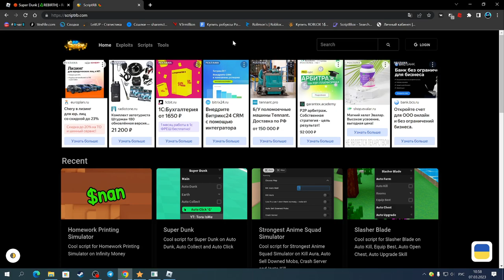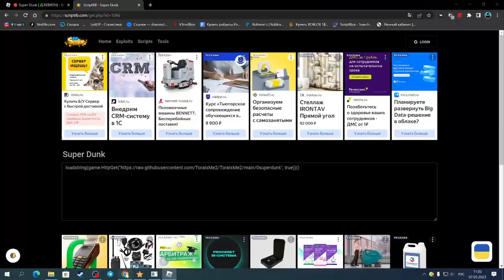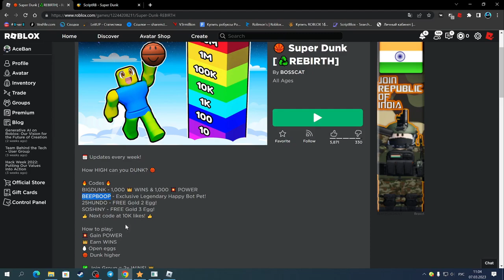НАШЁЛ КРУТОЙ СКРИПТ ДЛЯ СУПЕР ДАНК | SUPER DUNK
Star(чит).

Соц.сети

Не читать.